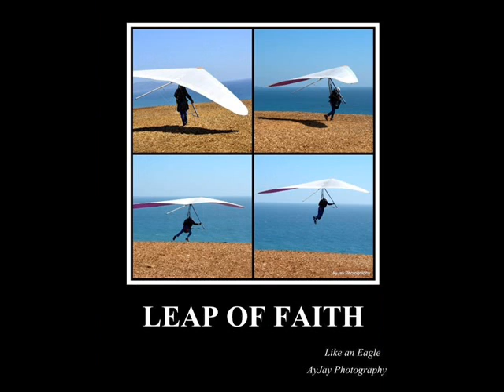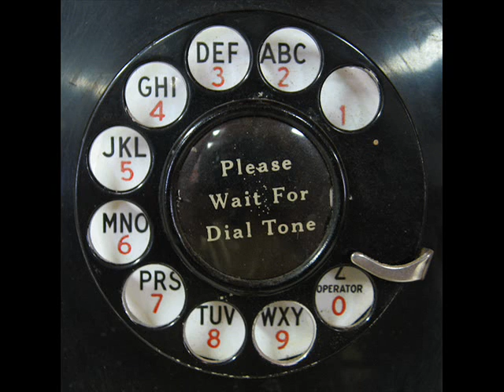'I' - Specimen X.7 (Jay Electronica-Exibit C)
'I' - Specimen X.7 (lyrics in description)

Uhh, GOD help us. Uhh 'I' represent SoundStarMusic.com... my name is 'I'. thank yall for
listenin'... take a walk with me, yall ready? yall ready?...

Yew put a beat in front me/
Its funky like twelve monkeys/
my rap style ugly they couldn't  jump me wit bungees/
An air plane, a parachute, still couldn't jump me/
 A pogo stick a hang glider, still couldn't  jump me/
Man 'I' don't play 'I' got a bum knee/
Cats run the city that's cool 'I' run the country/
Im not into sorcery debauchery or luxury/
'I' came here, just to shut down the fuckery/
Get it right, BIGG PEZZ 'I'm a mother effin monster/
Smoke a lot of trees breath be smellin like a dumpster/
'I' spit it for the scholars and the hustlers/
see it clear/
'I' got nice clothes but dress bummy 'I' don't even care!/
therefore 'I' get more booty than wheel chairs/
mr engineer, am 'I' speakin clear?/
tell me when to quit cause 'I'll spit for like 3 years/
Chea!/
'I ' became a smoker cause 'I'm stressed out/
but 'I' cant afford a lighter or a cigarette so 'I'm left out/
but 'I' still keep my head up and my chest out/-
not gon' let it get me down, not gon' pull my dreads out/
-the ILLEST wit the lyrics when 'I'm spittin got a job to do/
'I' am on a mission, they're on comic view/--
you couldn't follow my footsteps, wit a lot of shoes/
These dudes trippin like they been sippin a lot of brew/
No 'I'm not crippin but this life style 'I'm livin is WACK, like when they call it freestyle but it be written/
so while 'I'm spittin - - 'I' be feelin blue/
You aint feelin me? 'I' aint feeling you!/
the feelings mutual/
me 'I'm on my usual/
'I' take fear, love, joy, pain and make it musical/
muther fuck a record label they aint gotta sign me/
'I'll get a pil0ts license and become a k@m!k@ze/
Fly into a building, jump out before the pl@ne hit/
You feel like 'I' feel you too would think INSANE SHIT!/
Note to the authorities 'I' was only playin/
'I' don't mean the things 'I' be sayin/
But yall know/
'I' had my fingers crossed though/
'I'm the only dude in the club wit a cross bow/
These cats SUCK like lozenges and sore throats/
But SOUNDSTARS DOPE!!/
That's the horoscope/
We cop a lot to smoke/
'I' know its hard to cope/
Better call the pope/
cats be tryin to hang but fall off like like a rotten rope!/
Get it?

Me 'I' ride the bench why? Cause 'I' aint no baller/
Me 'I' ride the bench why? Cause 'I' don't play HALLA!!/
All these dudes caught up man 'I'll beat em like they father/
Beat em like they mama beat em like 'I'm Travis Barker/
Me 'I'm kinda awesome 'I' be breathin underwater/
my speech is like a sauna when 'I' spit it be that lava/
'I' don't need no gloves ski mask or a bandahna/
Or banana clips Na 'I'm just bringin bananahs/
Plus a bunch a chimps dressed in camouflage pajamas/
Wit night vision goggles on ready for the drama/
Really need 'I' say more?/
'I'm the b0mb, C-4, cl@ym0re/
Hand grenade your whole crib'll take off/
Dynamite mortars gun powder in a baseball/
'I' launch it into orbit then go home and watch spaceballs/
'I'm a new breed of shark call me a great dark/
'I' know chics wit head so good they'll blow your leg off!/
Me 'I'm a MONSTER, 'I'm the rap @dolf/
Show me it 'I' conquer, shake em down payoff/
Any dude listenin to this tune who was laid off/
Run up in the court house, start a lot of chaos/
Punch the fuckin bailiff, punch his fuckin face off/
And if the judge say shit let a fuckin k off!/
ok yall we never scared/
don't play dog we smell the fear/
Especially when 'I'm well aware guzzlin the belvadare/
plus everclear and chase it wit eleven beers/
Matari hit me up and said what you waitin on/
'I' said Bacardi and campari better make it strong/
these haters faker than the tities on a naked blond/
'I' hit the philly then get busy writin the greatest songs/
'I'm bout to take a b0mb/
disarm it and make a bong/
'I' seen Jason's lyric but 'I' don't know Jason's song/
'I' had a crazy thought/
did they raise me right or raise me wrong/
ancient gods gave any goddess the sacred schlong/
--hypochondriac, insomniac/--
--why every channel got extense and postivac?/
You ever called me wack/
 'I' think you need to call me back/
you corny cats get the dial tone/
you need to reach another milestone/
to get the level  'I'm on/
'I' so ahead of yall 'I' be like fuck a iphone/
'I' don't need a touch screen my 3rd eye is quite strong/
'I' blackout wit the lights on/
'I' know what yall thinkin/
'I ' must a been drinkin/
ILL juice cause 'I' blow your mind  like Abe Lincoln/
On top of that 'I' wrote this wit a pink pen/

Jay Electronica-Exibit C